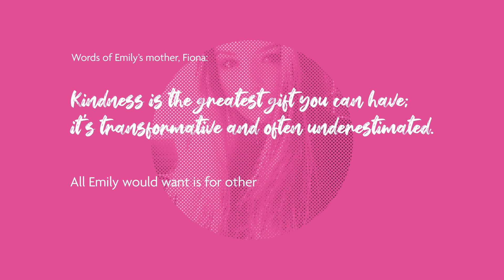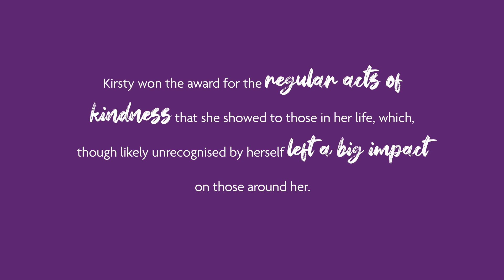Emily Drouet Award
Emily Drouet Award 2021